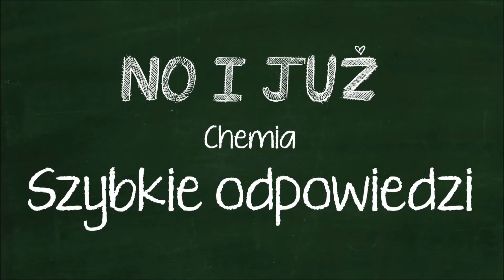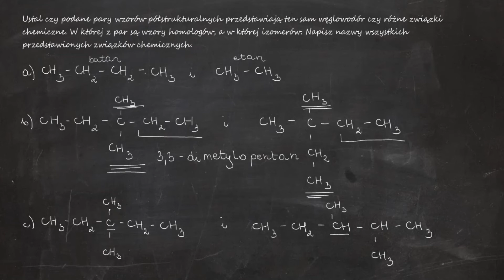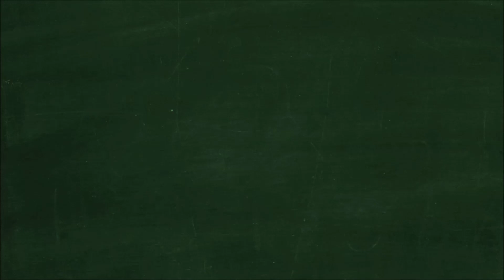Ustal czy podane pary wzorów półstrukturalnych przedstawiają ten sam węglowodór czy różne związki